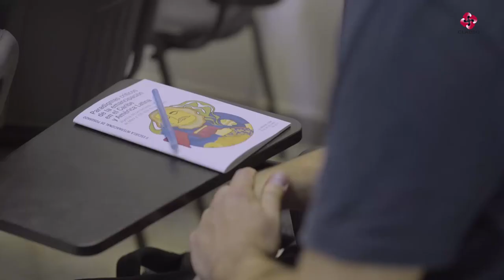Marco Álvarez - “El socialismo en el hemisferio americano. La experiencia chilena”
Panel: Marxismo y Revolución
“De la teoría a la práctica. El socialismo en el hemisferio americano. La experiencia chilena”

Panel presentado en la segunda edición de la Escuela “Paradigmas críticos de la emancipación en el Caribe y América Latina.

La actividad se registró el 26 de junio de 2018 en La Habana, Cuba.

+ Organizado por CLACSO, Casa de las Américas, Instituto de Filosofía y Fundación Rosa Luxemburgo

+ Instituciones colaboradoras: Cátedra de pensamiento crítico Franz Hinkelammert del Instituto de Filosofía (La Habana, Cuba), Fundación Juan Bosch (República Dominicana), Cátedra UNESCO por el diálogo intercultural de Nuestra América, Casa de las Américas (La Habana, Cuba).